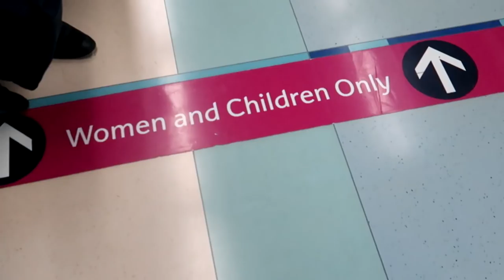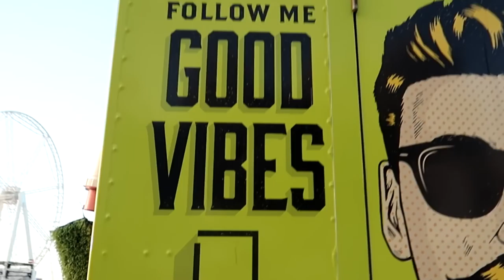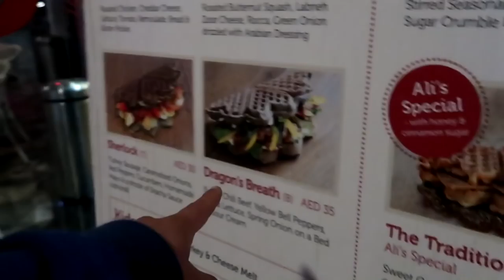MARINA E PRAIA JBR - DUBAI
Primeiro dia no Dubai, fomos ver a marina, e fomos à praia JBR.